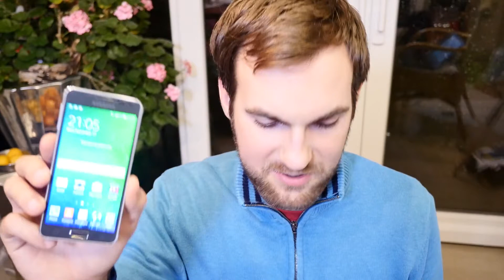Samsung Galaxy Alpha Unboxing (4k/Deutsch)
- Hier packen wir das Samsung Galaxy Alpha zum ersten Mal aus.